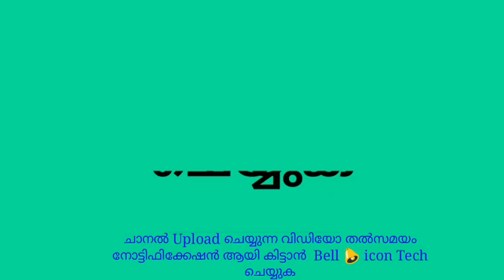Wayanad Panamaram flood|പനമരം വെള്ളപ്പൊക്കം